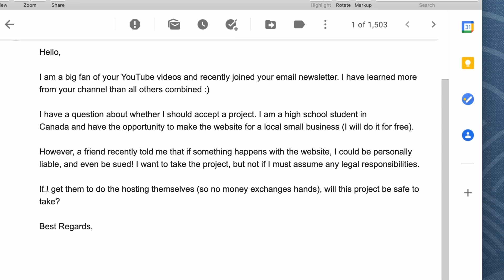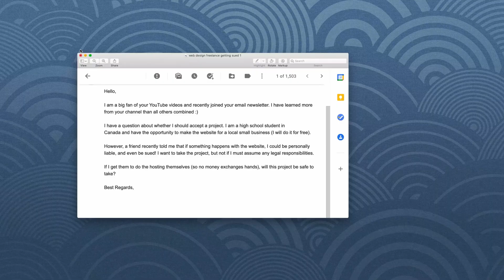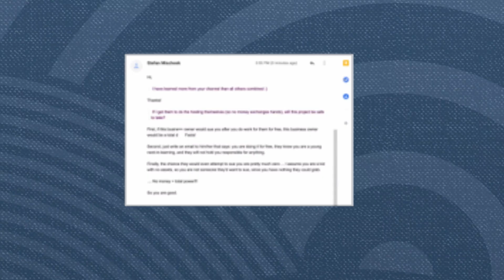How Web Designers can Prevent Being Sued ... real question!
Thanks!

Stef